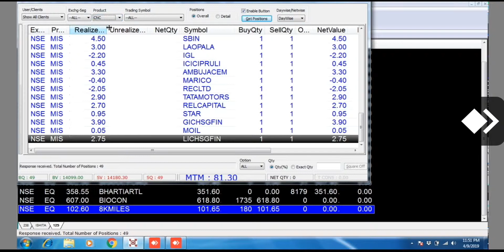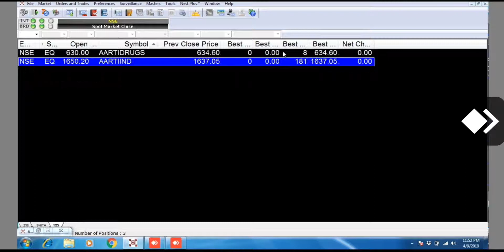09 April'19 - CHOTA PACKET of Intraday Trading on Rs 10,000 - Video 59 - SkillIndiaConcept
I design this concept for my trading BUT anyone can follow my concept, It's FREE to use IF someone use as I designed ORIGINAL.

This is an investment of rs 10,000/- so that everyone can see and relate himself or herself easily.

1). Everyone in this concept trade for loss.
2). Loss target is 24% on the investment
3). They keep trading till they don't get their desire loss %.
4). On 10,000/- investment, it's Rs 2,400/- only.
5). If get Loss, stop trading, happy ending, at least you tried in Stock Market with a small loss.
6). If loss is not there, profit will be there, keep enjoy your monthly income. Every income keeps you far--faar--faaar--faaaar away from your desire loss % target.

Rest my 21 months Ledgers are enough to tell the profit/loss.